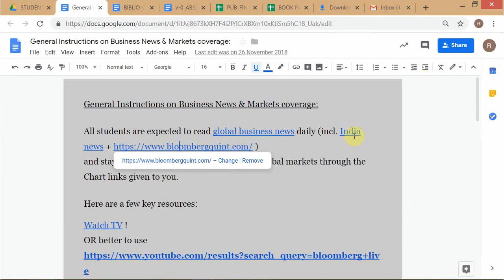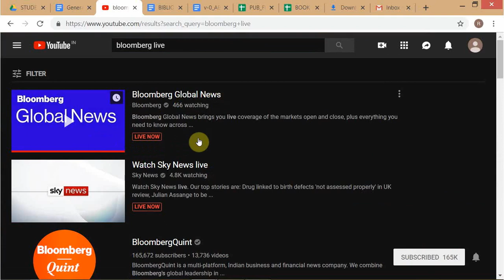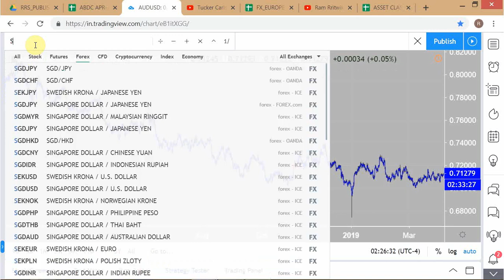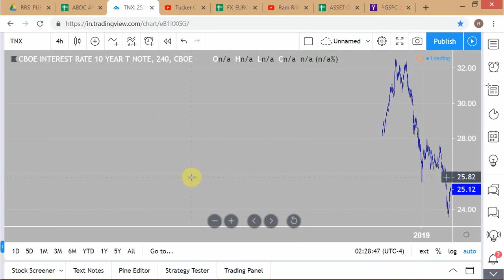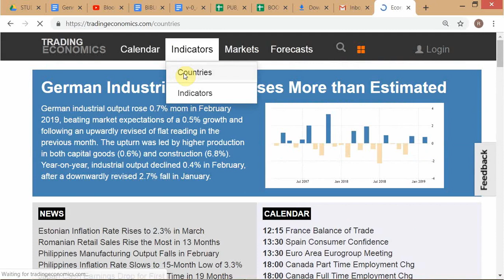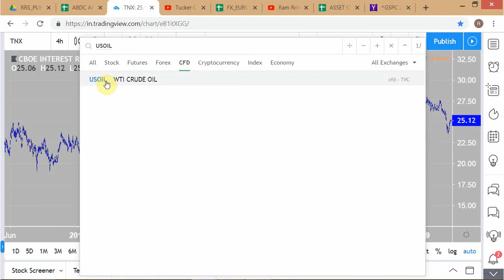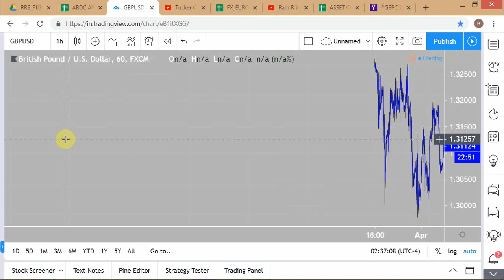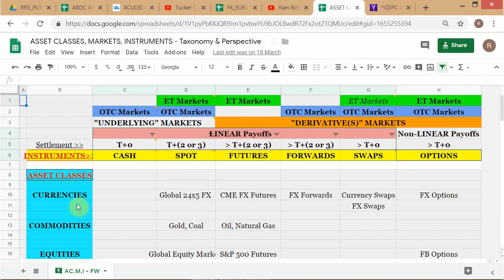FINANCE CAREERS - Tracking Markets & News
A Guide To Staying In Touch With Developments In Global Markets